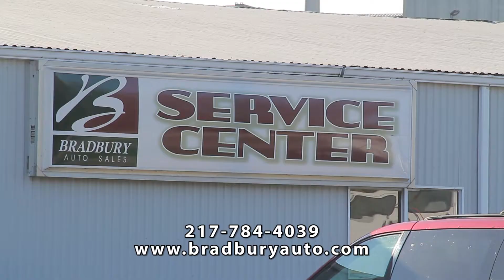Bradbury Auto Sales